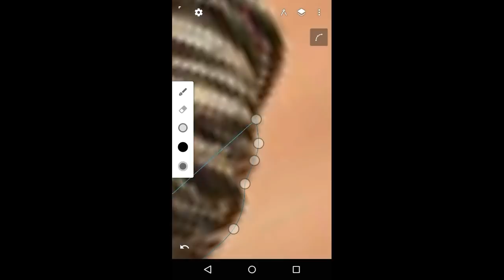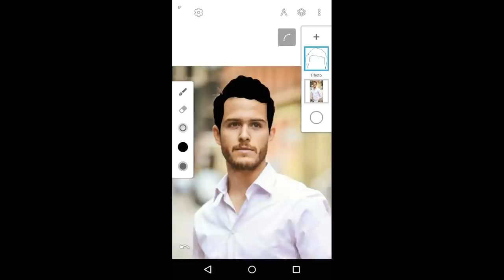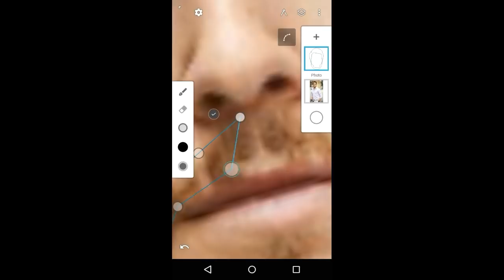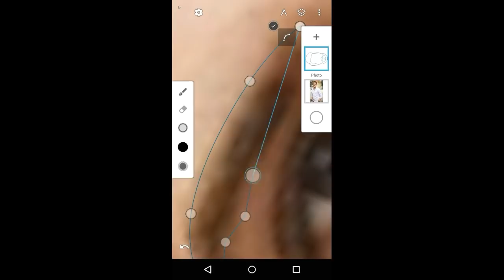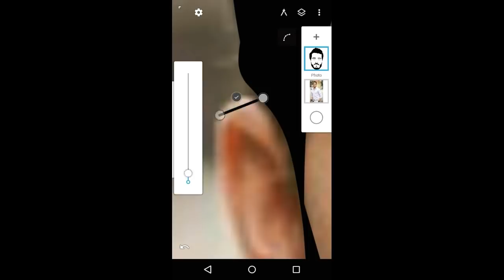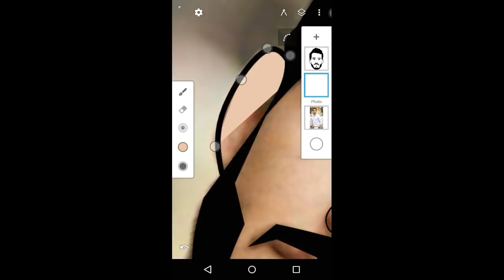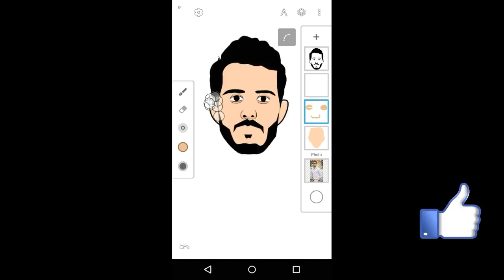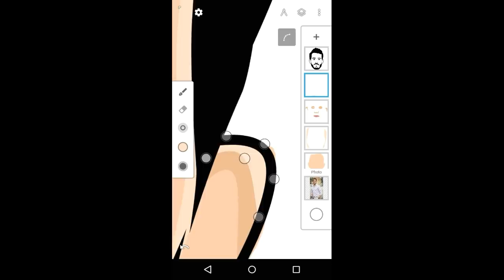Make logo like Carryminati in Just 8 minutes | Caricature on android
App name: Infinite design